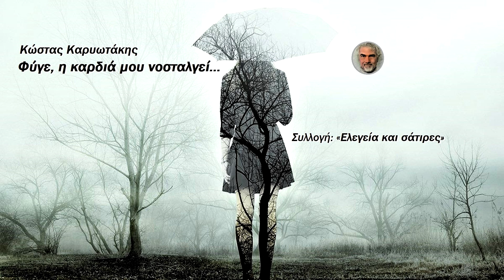Φύγε, η καρδιά μου νοσταλγεί...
ΚΩΣΤΑΣ ΚΑΡΥΩΤΑΚΗΣ
Φύγε κι άσε με μοναχό, που βλέπω να πληθαίνει
απάνω η νύχτα, και βαθιά να γίνονται τα χάη.
Ούτε του πόνου η θύμηση σε λίγο πια δε μένει,
κι είμαι ανθός που φυλλορροεί στο χέρι σου και πάει.

Φύγε καθώς τα χρόνια κείνα φύγανε, που μόνον
μια λέξη σου ήταν, στη ζωή, για μένα σαν παιάνας.
Τώρα τα χείλη μου διψούν το φίλημα της μάνας,
της μάνας γης, και ανοίγονται στο γέλιο των αιώνων.

Φύγε, η καρδιά μου νοσταλγεί την άπειρη γαλήνη!
Ταράζει και η ανάσα σου τα μαύρα της Στυγός
νερά, που με πηγαίνουν, όπως είμαι ναυαγός,
εκεί, στο απόλυτο Μηδέν, στην Απέραντωσύνη.